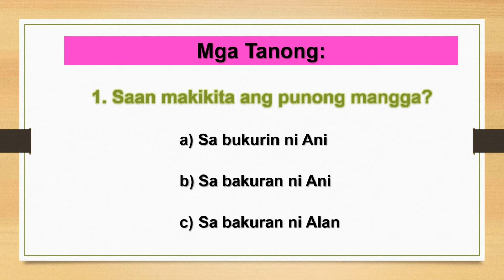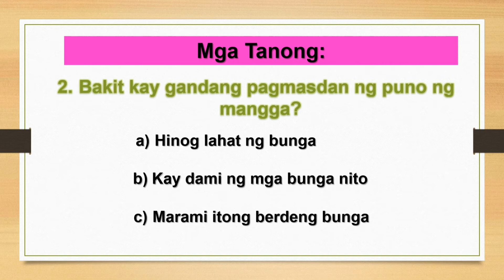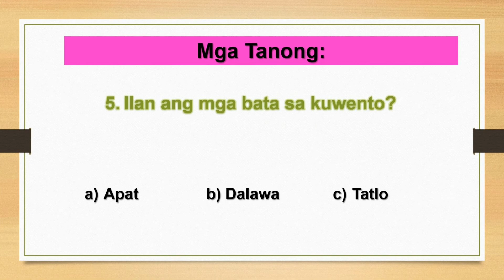Ang Mangga | Brigada Pagbasa sa Filipino 2 | Maikling Kuwento with Questions | Tagalog Short Story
Ang video na ito ay tungkol sa magkakaiban na namitas ng Mangga sa bakuran nina Ani. Para matuklasan ninyo ang buong pangyayari, halika at panoorin ang ating bagong kuwento.

Brigada Pagbasa
Maikling Kuwento with Questions
Tagalog Short Story
Ang Mangga